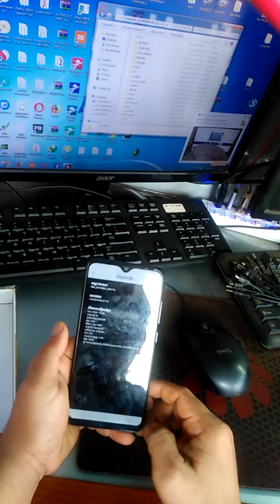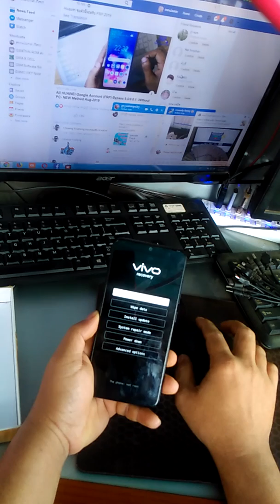How to check model VIVO Passcode locked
-This video show you How to check model VIVO Passcode locked.
-Videos my YouTube channel designed to share issues and solutions on the phone to better meet your gaps in the professional field.Please Like, Share,Commend and subscribe to get more and more videos!